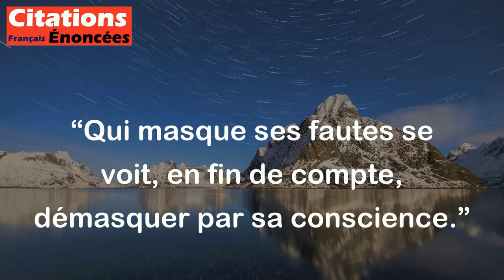Qui masque ses fautes se voit, en fin de compte, démasquer par sa conscience. - William Shakespeare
Cette citation nous invite à la réflexion sur le fait qu'il est futile de tenter de cacher ses fautes car tôt ou tard, notre conscience finira par nous rappeler à l'ordre et nous dévoiler la vérité. En somme, elle nous rappelle l'importance de l'honnêteté et de la transparence car nos actes finissent toujours par être dévoilés.